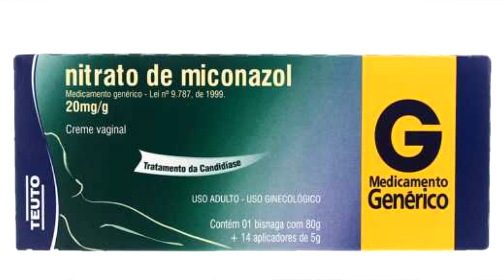CANDIDÍASE É UM SINAL DE GRAVIDEZ? Tira Dúvidas | Boa Gravidez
CANDIDÍASE É SINAL DE GRAVIDEZ? | Patrícia Moreira
Neste vídeo eu explico o porquê que a candidíase pode ser um sinal do inicio da gravidez. Ainda neste mesmo vídeo apresento 10 dicas para a aliviar em casa a candidíase na gravidez.

Tem uma coisa na sua cozinha que a candidíase detesta

*As informações deste vídeo tem caráter informativo, portanto não são utilizadas para autodiagnóstico, autotratamento ou automedicação.